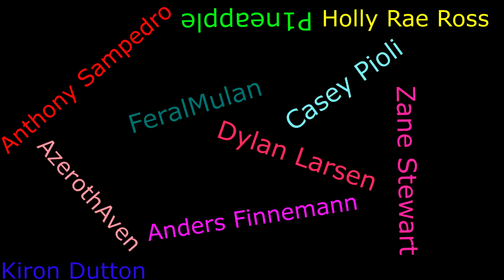Davvy's Guide to Spicy Memes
My countryside got burninated.
Paul Christopher
CheosPlays
Anthony Sampedro
Alex Tuffin
Holly Rae Ross
Ryan Barry
Zane Stewart
Constellation
SeanOfTheDead
Maxwell
Kiron Dutton
Yuri
Dillon Sylvester
Ashton Prince
Andrew Hughesdon
Adam Picton
FeralMulan
Darion Boulderfist
Douglas Mackintosh
Lil' Sig
Emma Allard
Sadistic Rat
Casey Pioli
ThatGuyBoom45
Jeremy Clark
Michael Conley
Twelvesideddie
John Allmark
Alexa Barco
Brennan Artzt
Richard Gustafson
DankMonyOG
P1neapple
Patrick Rooney
AzerothAven
Austin L
Dylan Larsen
Adam Villarreal
Thestralpony
Anders Finnemann
Rudewolfe